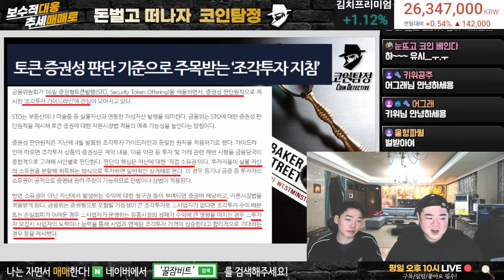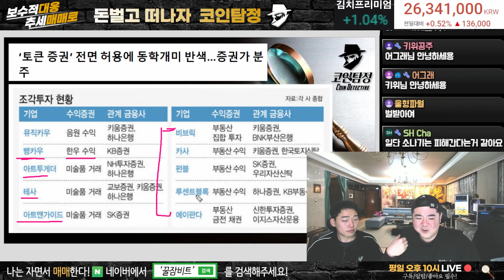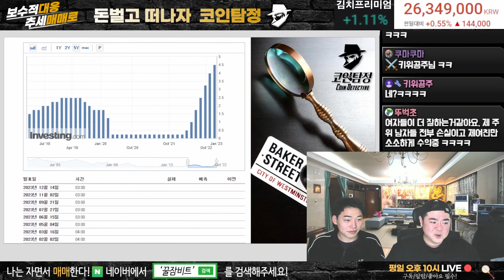중국 시장 이대로 열리면 떡상 가능해지나